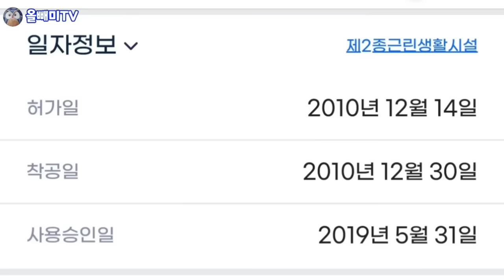[다시보기] 30억이 묻힌 카페 ☆ 반값에도 안판린다